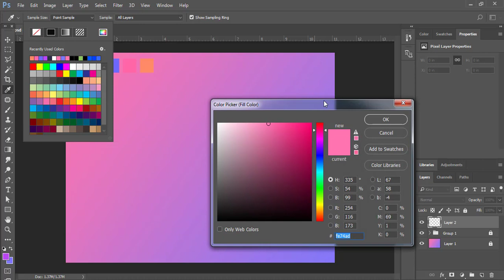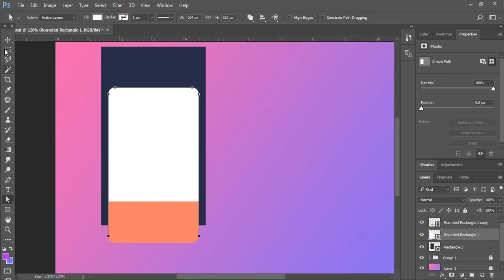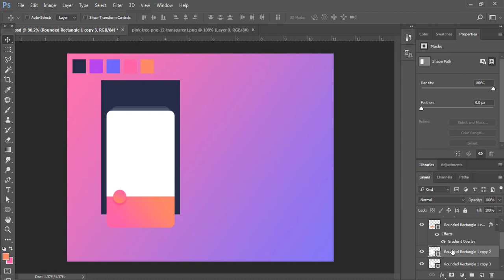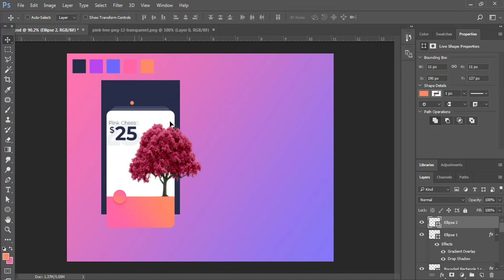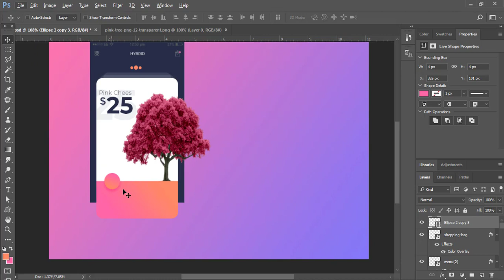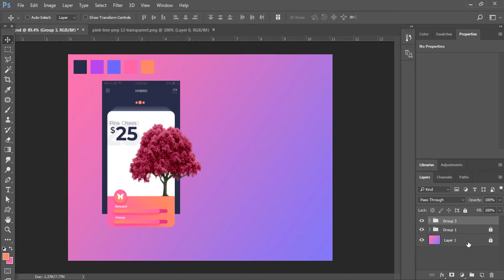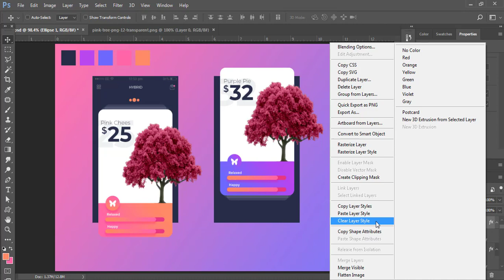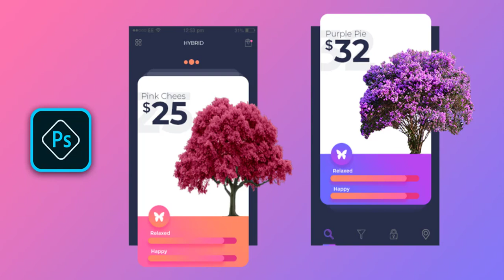Mobile App Ui Design in Photoshop Very Easy Photoshop Tutorial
I this tutorial I will show how to AJ&Smart and design sprint
how to design an app and a product. This will cover product design and development and sprint workshop because it's very easy design tutorial. So its a complete process and sprint case study. In this case user experince designer  to appstore because its a remote design for your UX experince.
So its very easy to design in 2020 and it will show ui vs ux design. and how to become a ui expert. This will also cover website and app. So very easy to use photoshop and adobe xd in 2020. Becase I use free resources in this tutorial.